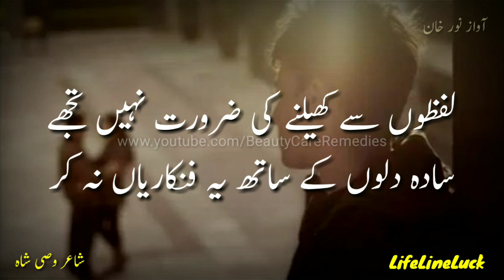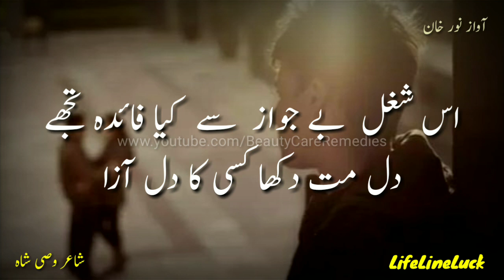Paida Rahe Khulos Main Dushwariyan Na Kar, Bewafai Shayari, Sad Poetry, Urdu Shayari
urdu poetry, urdu shayari, sad poetry in urdu, urdu sad shayari, bewafai shayari, bewafa poetry, wafa poetry, dukh bhari shayari

Lyrics:
پیدا راہ خلوص میں دشواریاں نہ کر
چاہت نہیں تو ہم سے اداکاریاں نہ کر
لفظوں سے کھیلنے کی ضرورت نہیں تجھے
سادہ دلوں کے ساتھ یہ فنکاریاں نہ کر
جن سے نہیں لگاؤ انھیں منہ بھی مت لگا
بے وجہ ہر دکان سے خریداریاں نہ کر
تو شاخ گل ہے کوئی امر بیل تو نہیں
وابستہ ہر شجر سے وفاداریاں نہ کر
اس بھیڑ سے پرے بھی ہے آباد خلق شہر
اپنے ہی دوستوں کی طرفداریاں نہ کر
اس شغل بے جواز سے کیا فائدہ تجھے
دل مت دکھا کسی کا دل آزاریاں نہ کر
تازہ ہے دل پہ داغ اگر پہلی چوٹ کا
پھر دوسری شکست کی تیاریاں نہ کر
شاعر وصی شاہ